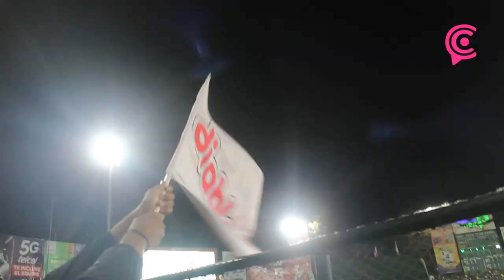REPORTAJE: Diablos derrota a los Pericos y obliga el sexto juego de la Serie de Zona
Diablos derrota a los Pericos y obliga el sexto juego de la Serie de Zona
Los batazos oportunos de Julián Ornelas y Japhet Amador encaminaron al triunfo a los Diablos y obligaron el regreso al Diamante de Fuego.